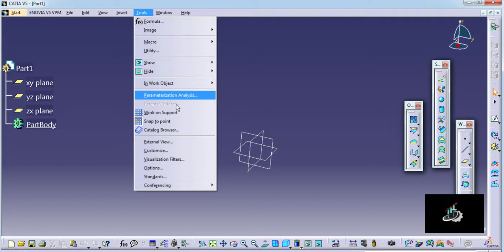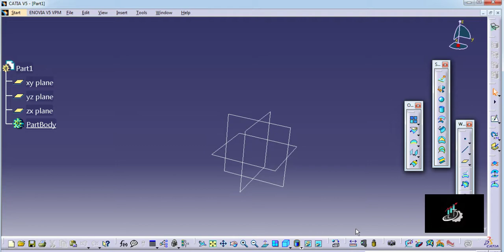How to increase size of plane in CATIA V5 ? Setting of CATIA V5..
For designer during design if plane size is too small then it's very critical to select ptoper plane... For that you have to change your display settings .